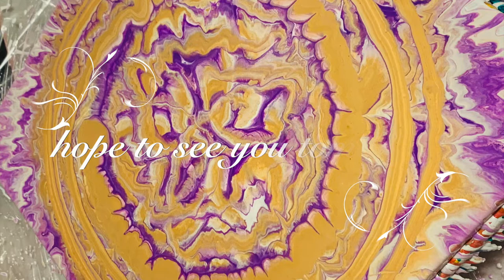#253 Female Aztec Calendar#fluidart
Welcome to my art experience. I'm disabled artist. I am legally blind and often times mumble my words.  I do not realize that it is happening while I explain my process. Because this a genuine glimpse to my journey I will not try to correct it by edits. I was a deeply flawed person before the accident that took most of my vision and left me with memory loss, I am more so now.  I am a former director of a Boys and Girls Club but retired as an Executive with the Girl Scouts. after I retired with the Girl Scouts I went back to school to study medicine but then transferred into the Chemical Engineering and Biomedical Engineering Deportment. At my current university I conduct research in hopes of discovering a treatment for cancer.

Paints:

24K gold by Decoart Metallics

Canvas
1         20" X 20" level 1 (economy canvas)